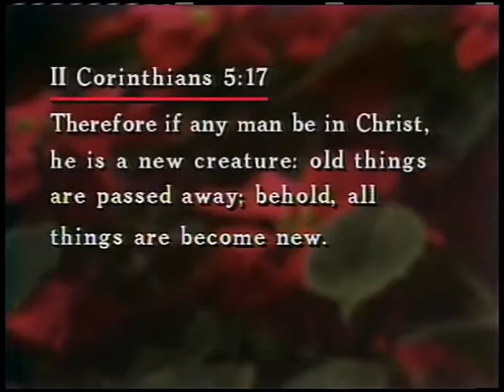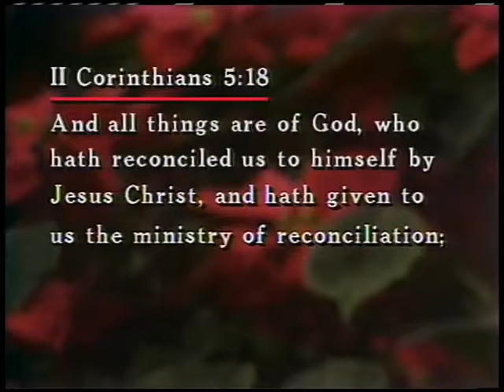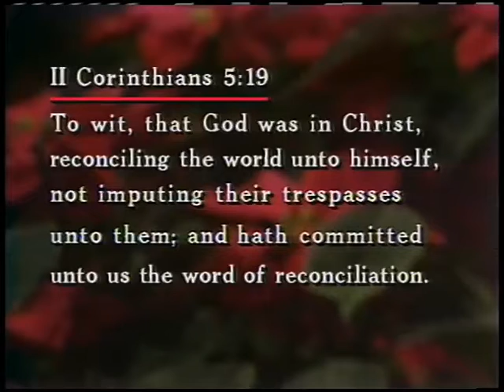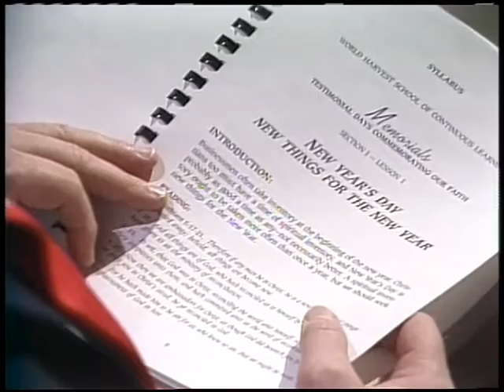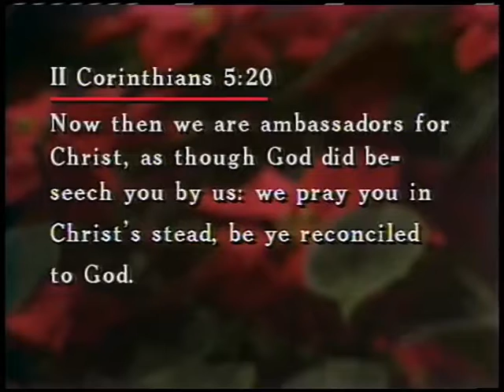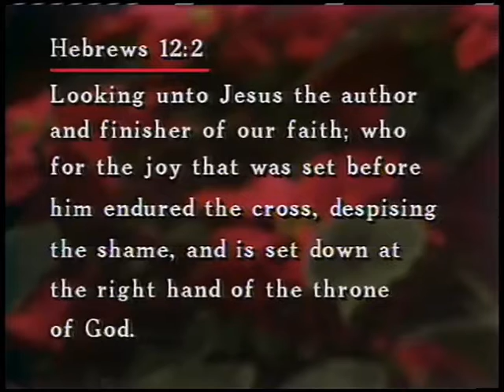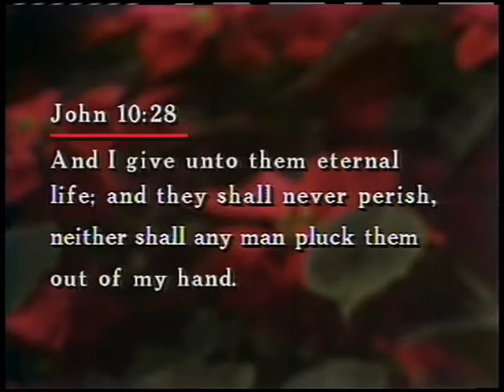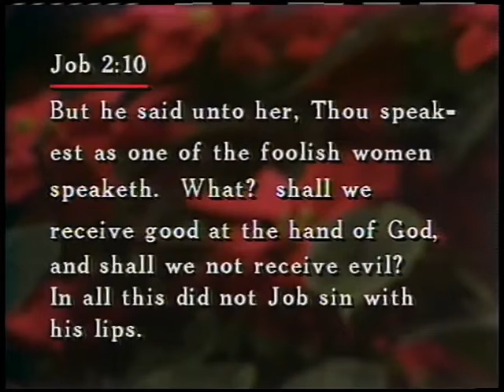Memorials - New Things for the New Year ~ Dr. Lester Sumrall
Happy New Year! This was originally Brother Sumrall's Sunday morning Bible Class teaching on December 27, 1987, for the new year of 1988. This is part of a teaching series by Dr. Lester Sumrall, regarding holidays that are celebrated by most Christians in the United States, including Independence Day, Thanksgiving, Christmas, New Years Day, Good Friday, Easter, Mothers Day, Memorial Day & Fathers Day. Download Brother Sumrall's study guide "Holy Days & Holidays" which was renamed for this teaching series